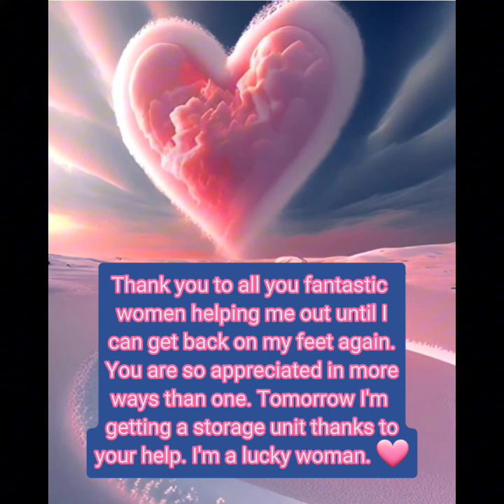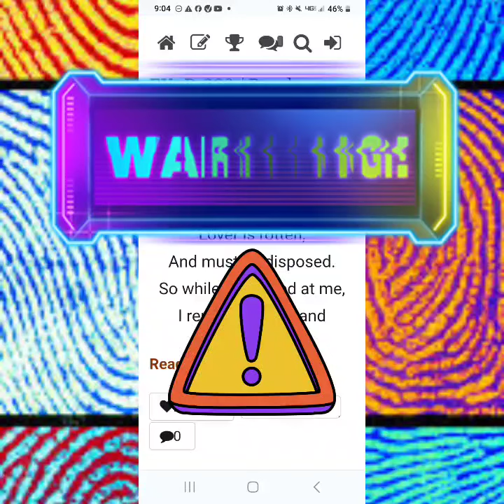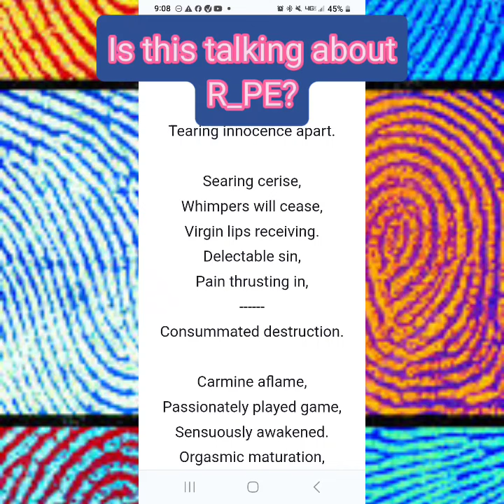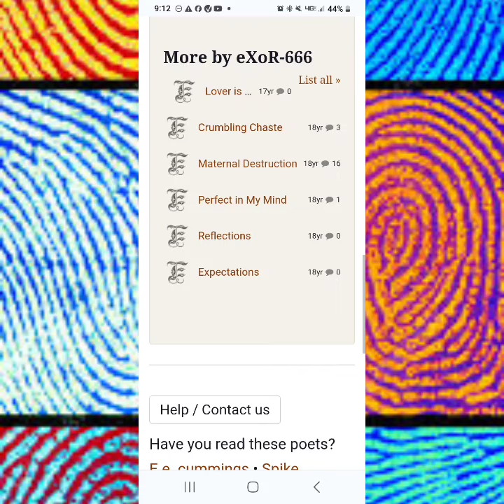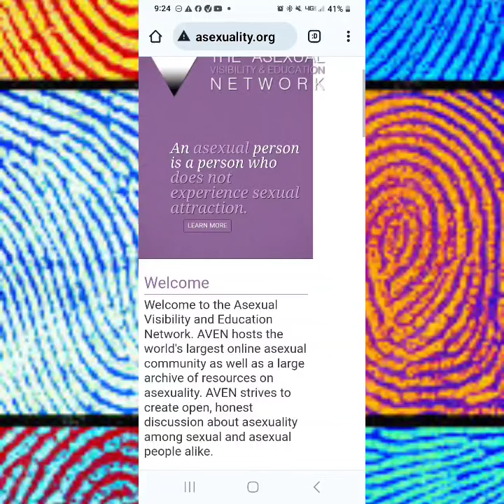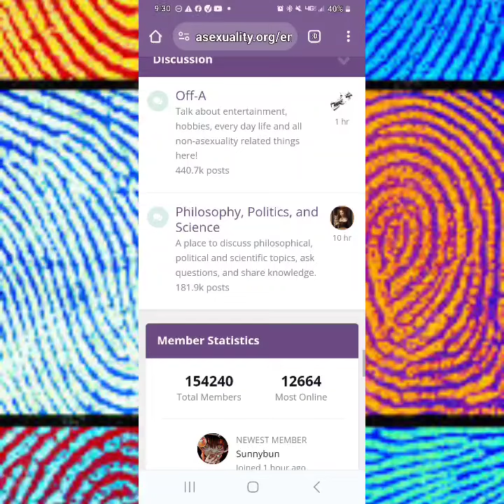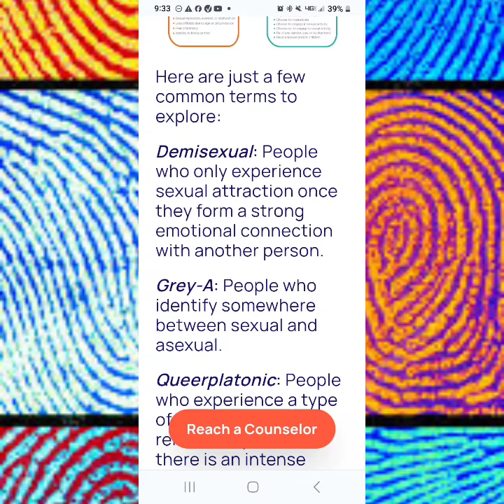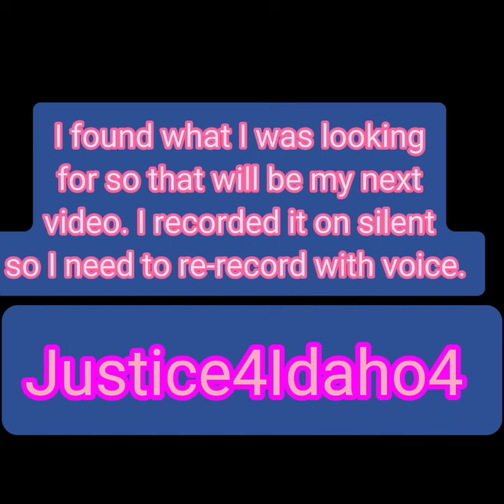Idaho4 * EXOR-666 * James Curtis Leonard *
Thank you all for being so kind and supportive. It means the WORLD to ME. 🩷